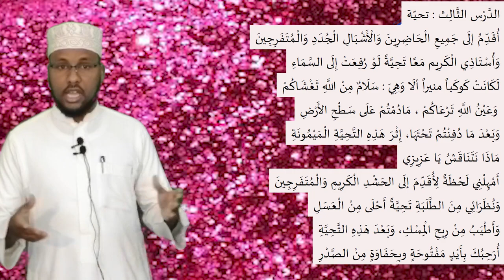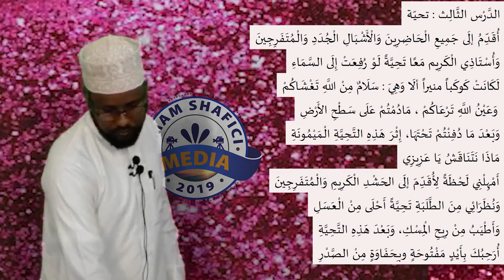C 3AAD QEYBTI 2AAD EE XIWAARKA SH MAXAMAD CABDULLAHI القسم الثاني الدرس الثالث